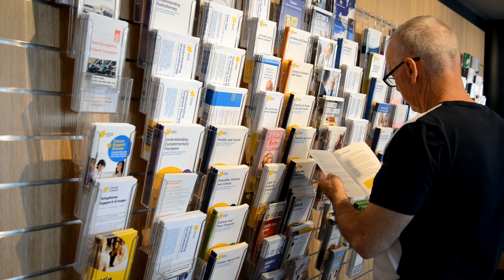Cancer Cancer Tasmania - Southern Support Centre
View our warm and inviting support centre for all Tasmanians impacted by cancer.